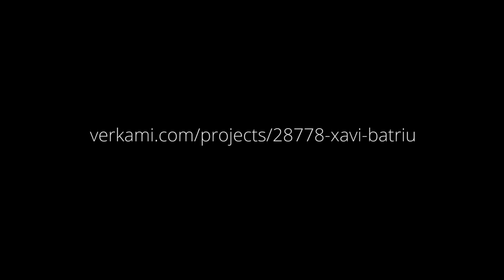Xavi Batriu - Sempre Amunt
Més de 100 persones de diferents col·lectius ( família, amics, escaladors, corredors, orientadors, alpinistes, bombers i castellers...) ens hem unit per fer un homenatge al Xavi Batriu✨ i retornar-li en positiu tota la seva generositat i alegria.

El resultat és el llibre “Xavi Batriu. Sempre amunt”, 250 pàgines d’amistat, records, agraïments, llàgrimes però també somriures. Amb aquest llibre redescobrirem el Xavi en la seva totalitat .
Volem que la seva filosofia de vida, “Sempre amunt", ens acompanyi sempre.

Ara, ens falta molt poc per fer-lo realitat.💫  Ens ajudes? 💪🏼
Clica a l’enllaç i participa al Verkami!